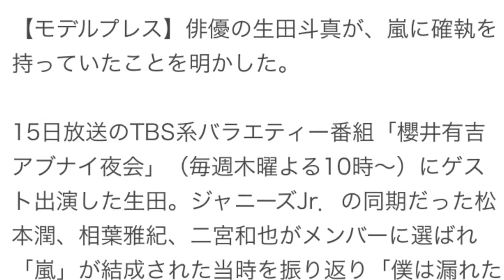生田斗真、嵐との確執乗り越え、感動秘話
1日わずか10分の簡単作業でYouTubeを使って月収37万円!!

引用元モデルプレス
【モデルプレス】俳優の生田斗真が、嵐に確執を持っていたことを明かした。

15日放送のTBS系バラエティー番組「櫻井有吉アブナイ夜会」（毎週木曜よる10時～）にゲスト出演した生田。ジャニーズJr．の同期だった松本潤、相葉雅紀、二宮和也がメンバーに選ばれ「嵐」が結成された当時を振り返り「僕は漏れた組なので。嵐を作るときにジャニーズJr．をわっと集めて作る。グループの中に僕は入れなかった人間なので」と自らを評した。

さらに「嵐ができた時にバックダンサーをやることになったんですよね。溝じゃないけど隙間がバッてできた気がしたんですよ。一緒に横一線でがんばってたはずなのに“前・後”ができたことがけっこうビックリしてショックで。俺は負けたんだって言われている気がしてすごい嫌だった」と当時抱えていた苦悩を打ち明けた。

◆生田が心動かされた言葉とは

だが、嵐のファーストコンサートの際に「翔くん（櫻井翔）が最後のコーラスで『全てのお客さんと全てのジャニーズJr.に感謝します』って言っていて、やっぱり櫻井翔かっけー！あれはグッときたなぁ」としみじみと振り返り、櫻井の言葉に救われたことを告白。「そのあとに翔くんがパッと俺のところに来て、すごく小さい声で肩を抱いて『斗真、本当にありがとうね』って言ってくれたんですよ。それがすっごい嬉しくて、すごく翔くんに感謝していて」と櫻井への感謝を伝えた。

同エピソードが語られた生田の夜会のVTRをスタジオで見ていた櫻井は、うっすらと潤んだ瞳をぬぐう仕草をし生田のストレートな言葉に感激した様子を見せた。（modelpress編集部）
【関連動画】

生田斗真 嵐 むかえに行くよ
生田斗真 嵐 りんちゃん